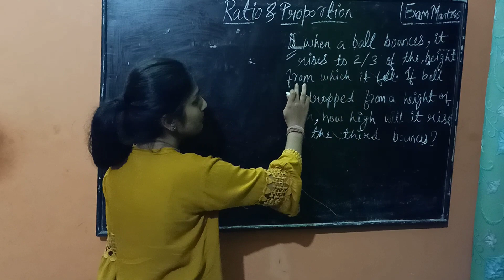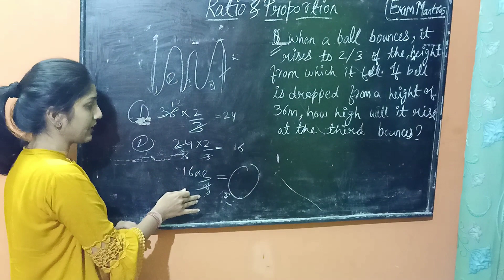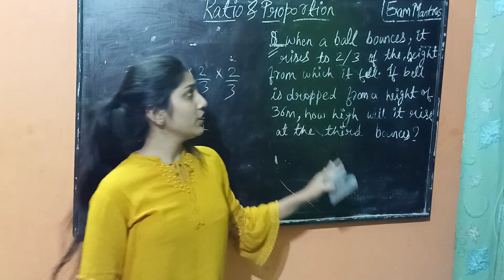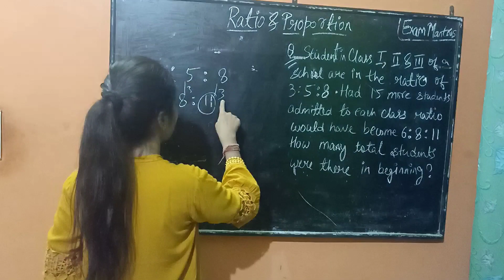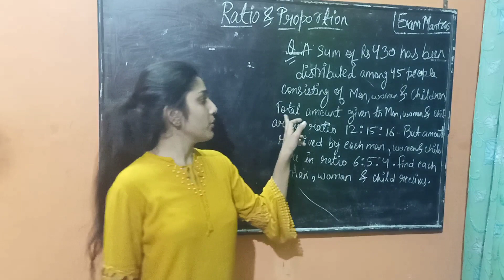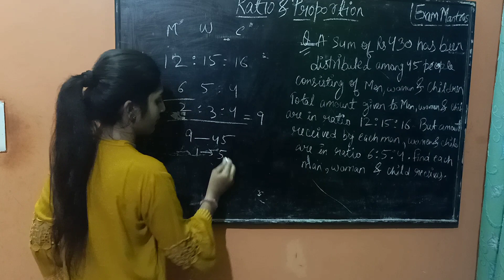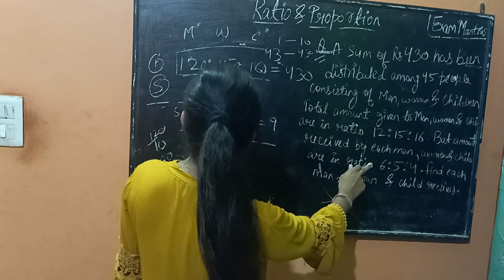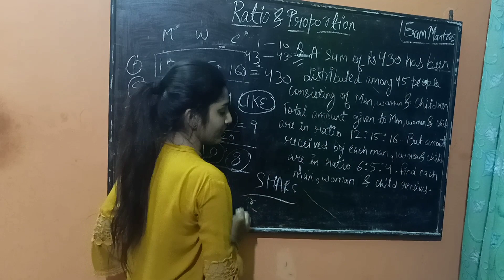Ratio and Proportion //अनुपात और समानुपात MODERATE LEVEL BANKING |SSC|RAILWAYS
Ratio and Proportion Tricks | Ratio and proportion MODERATE level Question/Concept/Trick/Method in HINDI
BANKING |SSC|RAILWAYS | CAT, UPSC, CTET
Ratio and Proportion in Hindi Part 2 for SSC CGL, CHSL, Railway, CDS
Ratio and Proportion //अनुपात और समानुपात // Part - 2
Ratio and Proportion shortcut tricks in hindi | Ratio and proportion tricks | ratio and proportion
Aptitude- Ratio & Proportions -2 , Basics and Methods, Shortcuts, Tricks
Ratio and Proportion - Shortcuts & Tricks for Placement Tests, Job Interviews & Exams